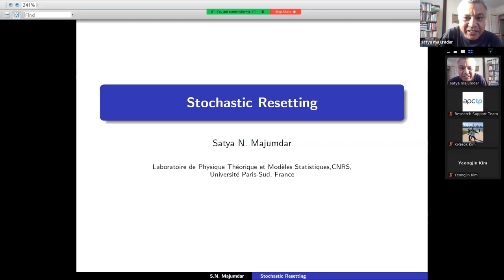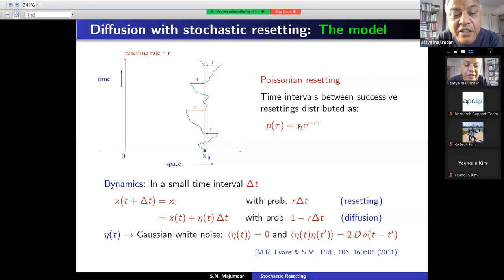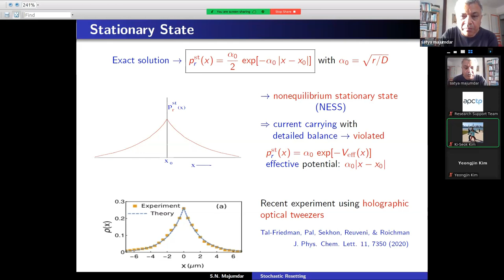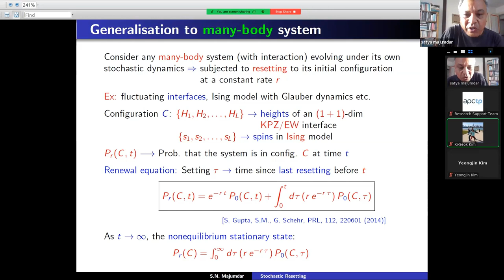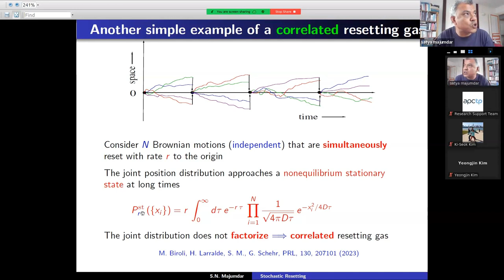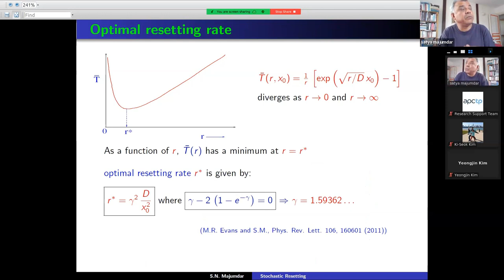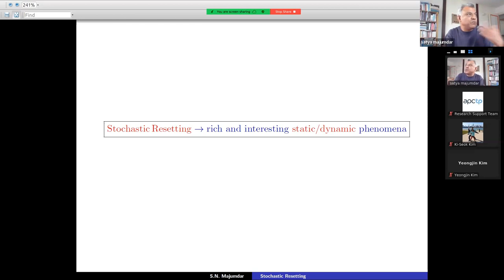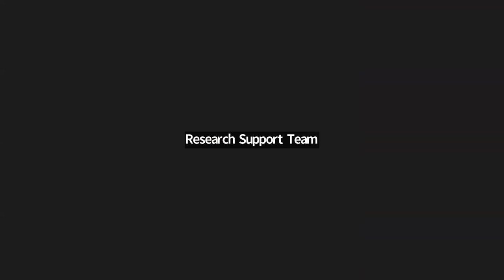Stochastic Resetting (Prof. Satya Majumdar)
Speaker: Prof. Satya Majumdar

In this talk, I aim to give a pedagogical overview of the rapidly developing field of `stochastic resetting', relevant in many fields that typically involve a random search process. Stochastic resetting simply means interrupting the natural dynamics of a system at random times and reset the system back to its initial condition. This resetting move breaks detailed balance and drives the system into a nonequilibrium stationary state. The approach to the stationary state is accompanied by an unusual ‘dynamical phase transition’.
Moreover, the mean first-passage time to a fixed target becomes a minimum at an optimal value of the resetting rate. This makes the diffusive search process more efficient. Recent experiments in optical traps have verified some of the theoretical predictions, but also have raised new interesting questions. I hope to explain why stochastic resetting has emerged in recent years as an exciting field of research in nonequilibrium statistical physics.